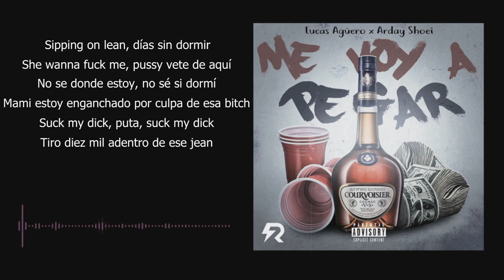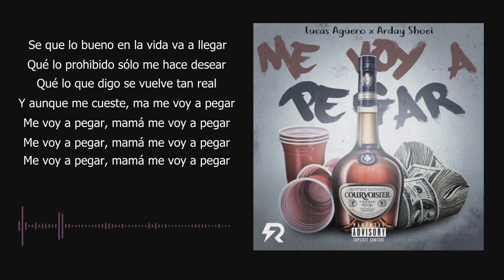Lucas Agüero - Me voy a pegar Ft. Arday (Lyric video) Prod. RR